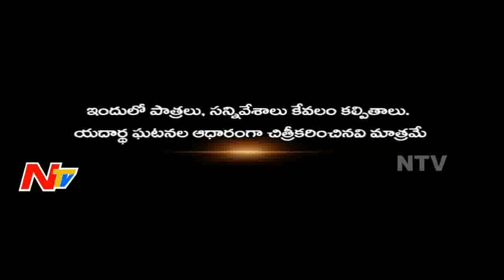Dowry Harassment: Husband & Mother-In-Law slay his Wife | Crime Factor Part 01 | NTV